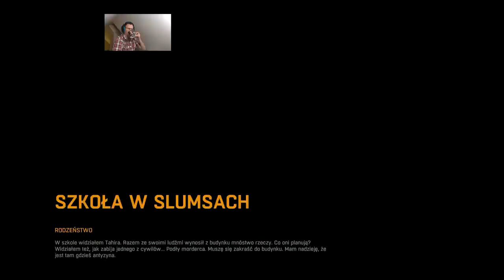Kooperacja w Dying Light - Czyli Marcin i Dawid kontra zombiaki! #1